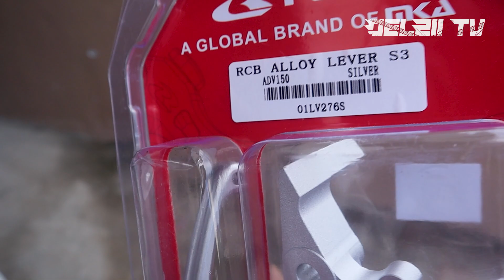RACING BOY PRODUCTS FOR MOTORCYCLES | RCB S3 BRAKE LEVER | RCB HANDLE GRIP 77| RCB BALANCER M1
Pang bigatin na upgrades sa napaka murang halaga! Comfort + Looks + Quality grabe talaga ang @rcb.global

Shopee Links:
RCB HANDLE GRIP RUBBER 77
RCB S3 SERIES BRAKE LEVER SET (NMAX, AEROX, SNIPER, MIO, PCX, ADV, R15, R3 ETC)

Timecodes
00:00 - Intro
01:11 - How to uninstall stock bar end for honda motorcycles
03:25 - How to uninstall stock handle grip
04:33 - Unboxing Racing Boy Handle Grip 77
05:30 - How to install Racing Boy Aftermarket handle grip
07:22 - Unboxing Racing Boy Balancer M1
08:04 - How to install Racing Boy Aftermarket Balancer Bar end
09:04 - Unboxing Racing Boy S3 Lever
09:42 - How to install Racing Boy S3 Lever Aftermarket Brake lever
12:15 - Montage
12:42 - Outro

MUSIC USED